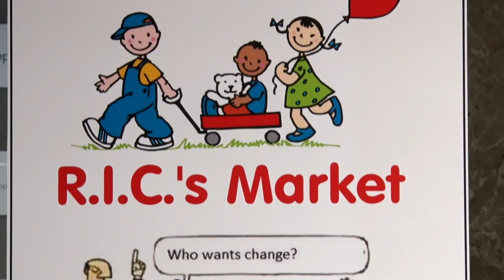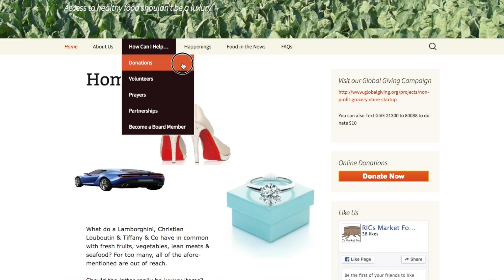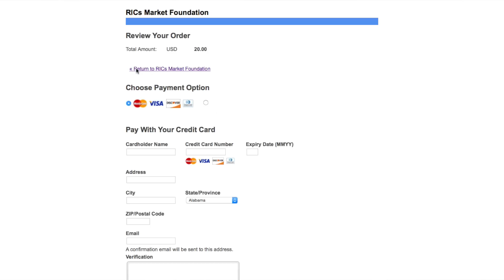RIC's Market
Roots In the Community Market Foundation is looking to find solutions to ensure that everyone has access to fresh healthy affordable food by funding food subsidies for healthy food, scholarships and community outreach such as afterschool cooking classes. Being healthy is more than just eating right; food alone is not enough to make a community healthy however it can bring a community together the way the market square did for centuries. R.I.C.’s seeks to be the community connector for low income areas to businesses, healthcare, higher education, government programs and other not-for profit organizations.